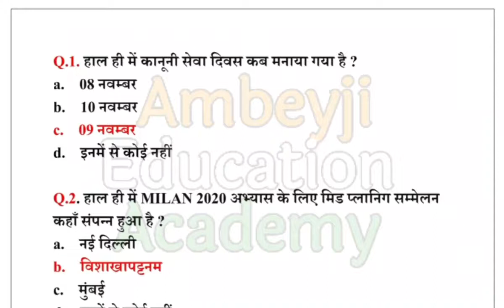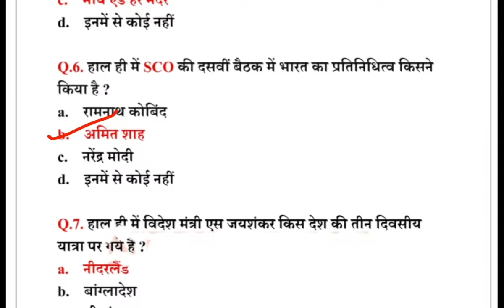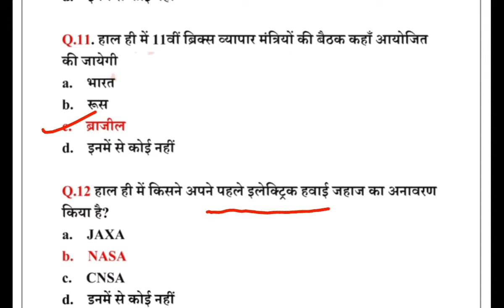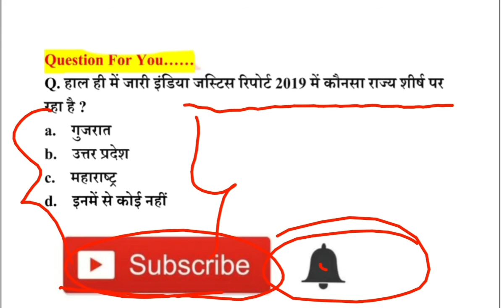11 November Current Affairs, Daily Current Affairs, Daily current Affairs in Hindi